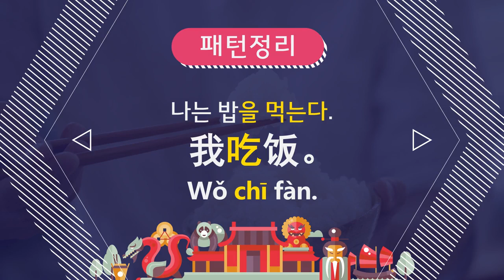[중국어회화] 문정아 비트로 배우는 중국어 '吃’ ~를 먹다.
신나는 비트에 맞춰 래퍼처럼 따라하면 어느새 중국어 말문이 빵~! 트이는 강의
짧은 시간 반복 학습을 통해 지루하지 않게 문장 습득 가능
중국어 학습의 가장 쉬운 접근법인 패턴을 통해 시간 투자 대비 효율적인 학습 가능

⁠[문정아중국어 바로 가기]